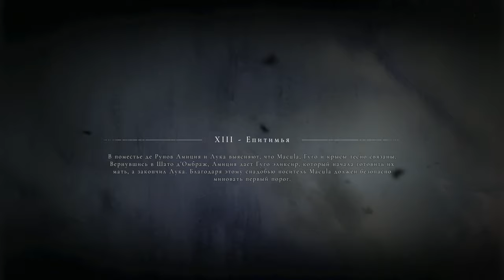A Plague Tale Innocence ➤ Глава 13 ➤ Епитимья